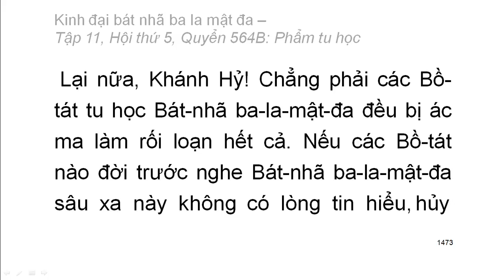600 quyển Kinh Đại Bát Nhã Ba La Mật Đa: Quyển .../600 (tiếp) (đọc lần 2) (rất hay)